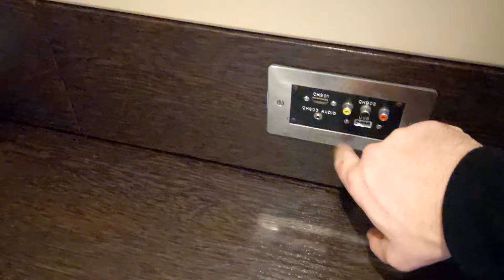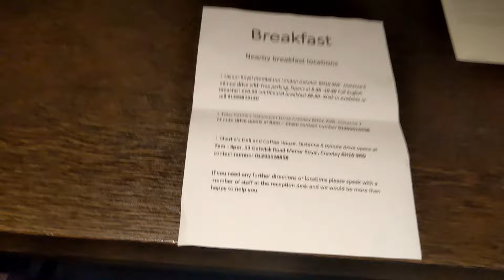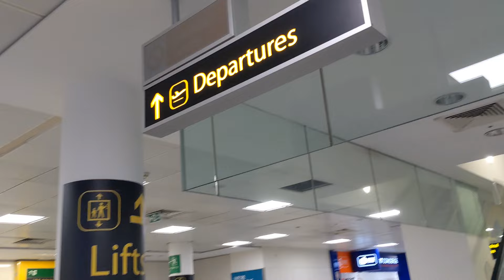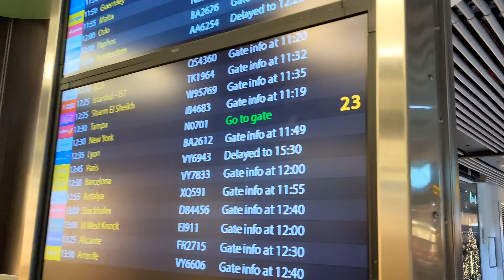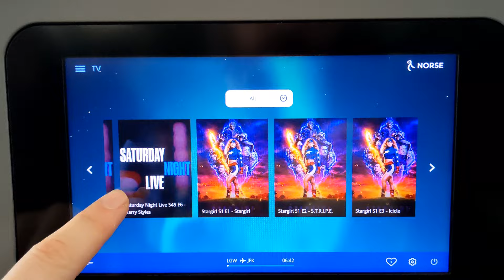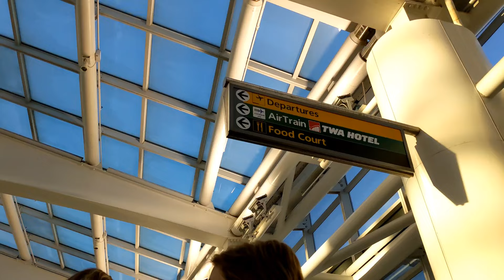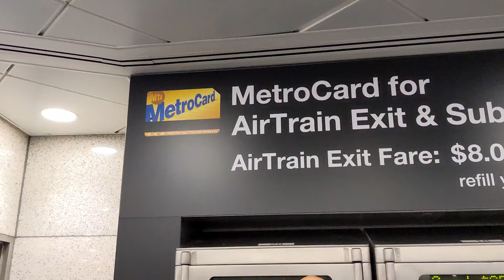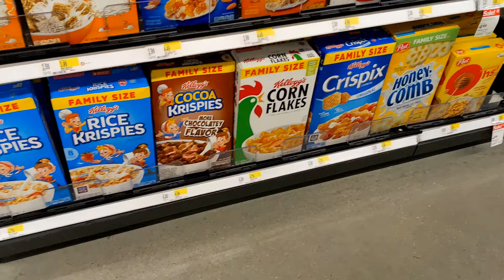NEW YORK TRAVEL DAY Norse Atlantic from LGW to JFK VLOG!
New York Travel Day from London Gatwick to John F Kennedy Airport. Welcome back guys in today video we fly to JFK with Norse Atlantic Airways a fairly new company (they were founded in 2021) that offers a budget friendly alternative to flying across the Atlantic to the USA. Join us on board as we share our travel day and show you our experience flying with Norse. We show you the inflight entertainment options and the food and drinks options on board the 787 Dreamliner. This newer airline was brilliant and the service on board was genuinely exceptional we hope this video helps you decide if this airline is am option to choose when booking flights to the USA as you cant fault them on price or service. We land in the airport and make our way to the air train where we catch a lucky break and didnt have to pay the $8 fee when we arrived at Jamaica station. We then headed into the subway and made our way to our hotel in Times Square.
Bee happy 🐝